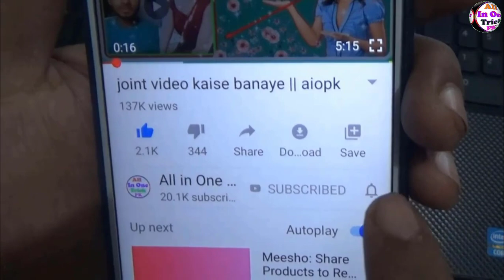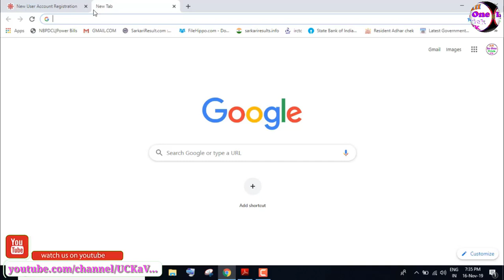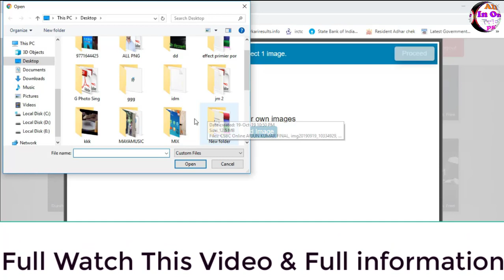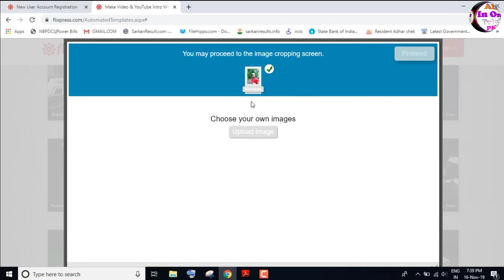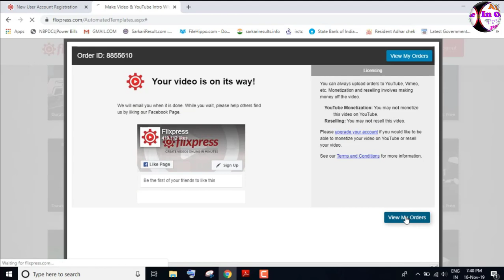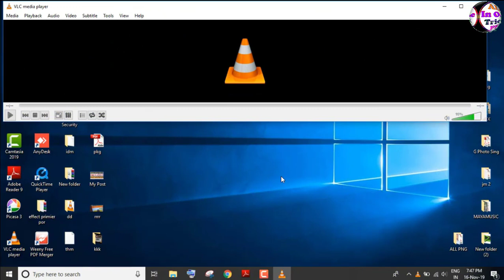3d intro kaise banaen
नमस्कार दोस्तों स्वागत है आपका हमारे चैनल में दोस्तों आज हम बताने वाले हैं कि आप अपने मोबाइल से 3d इंट्रो कैसे बनाएं